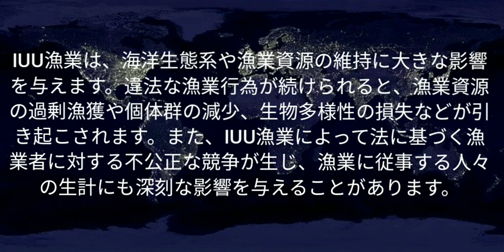水産物の違法操業